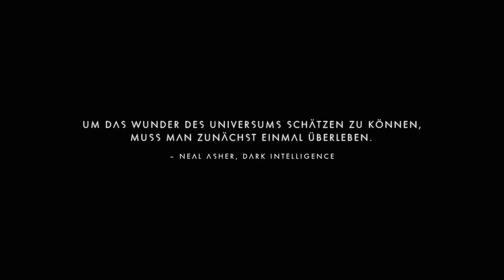No Man´s Sky deutsch | 03 | Der erste Flug war ein Fehler! | gameplay german 2024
HAI LEUTE, CANDER HIER MIT EINEM LETS PLAY von No Man´s Sky auf DEUTSCH. VIEL SPASS DABEI ! No Man´s Sky deutsch, Let´s Play No Man´s Sky German.

Auszug Steambeschreibung:

No Man's Sky wurde vom Sinn für Abenteuer und Fantasie der klassischen Science-Fiction inspiriert und lässt dich eine Galaxie erforschen, die voller einzigartiger Planeten und Lebensformen ist – und in der dich ständige Gefahren und jede Menge Action erwarten.

Bei No Man's Sky ist jeder Stern das Licht einer entfernten Sonne, die von Planeten voller Leben umkreist wird – und du kannst zu jedem davon reisen! Fliege direkt aus dem Weltall auf Planetenoberflächen, ohne Ladebildschirm und ohne Einschränkungen. In diesem grenzenlosen, in Echtzeit generierten Universum entdeckst du Orte und Kreaturen, die noch kein anderer Spieler zuvor gesehen hat – und vielleicht auch nie wieder sehen wird.
Begib dich auf eine epische Reise
Im Zentrum der Galaxie schlägt ein unwiderstehlicher Puls, der dich zu sich zieht, um das wahre Wesen des Kosmos zu erfahren. Feindselige Kreaturen und wilde Piraten sorgen jedoch dafür, dass der Tod stets auf der Lauer liegt, und dein Überleben wird davon abhängen, wie du dein Schiff, deine Waffe und deinen Anzug verbesserst.
Finde dein eigenes Schicksal
Deine Entdeckungsreise bei No Man's Sky liegt ganz in deinen Händen. Wirst du ein Kämpfer, der sich an den Schwachen bereichert, oder machst du Jagd auf Piraten und deren Schätze? Deine Macht steigt, wenn du dein Schiff aufrüstest und es schneller und kampfkräftiger machst.
Oder wirst du ein Händler? Spüre wertvolle Rohstoffe auf vergessenen Planeten auf und verkaufe sie zum Höchstpreis. Investiere in mehr Lagerraum und vergrößere deine Gewinnspanne.

Oder wirst du vielleicht ein Entdecker? Überschreite die bekannten Grenzen und entdecke Orte und Dinge, die noch nie jemand zu Gesicht bekommen hat. Verbessere deinen Antrieb, um noch weiter reisen zu können, und verstärke deinen Anzug, um in lebensfeindlichen Umgebungen zu überleben.
Teile deine Reise
Die Galaxie ist ein lebendiger, pulsierender Ort. Handelskonvois zwischen Sternen, Fraktionen im Kampf um Gebiete, Piraten auf der Jagd nach Opfern und die stets wachsame Polizei. Alle anderen Spieler leben in derselben Galaxie wie du und du kannst deine Entdeckungen auf einer Karte, die den bekannten Weltraum umfasst, mit ihnen teilen. Vielleicht siehst du die Ergebnisse ihres Tuns ebenso wie die deiner eigenen Handlungen ...

nomanssky Survival Cander HAI LEUTE, CANDER HIER MIT EINEM LETS PLAY AUF DEUTSCH. VIEL SPASS DABEI !